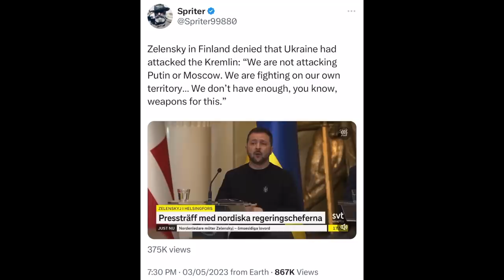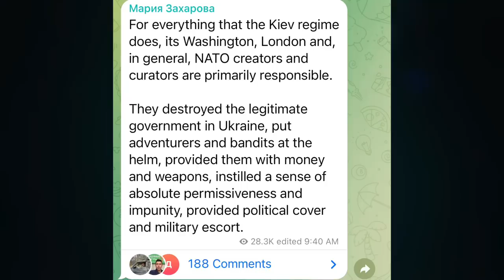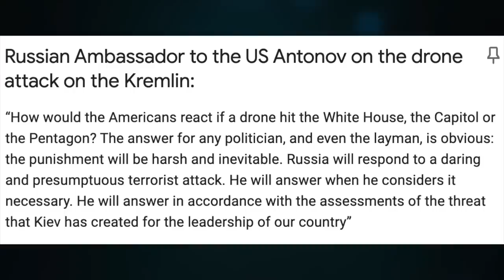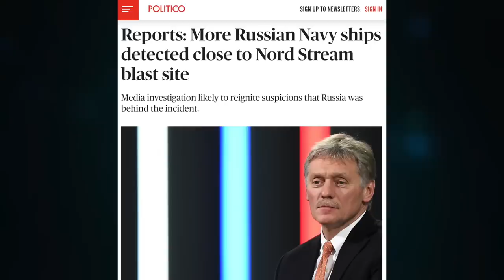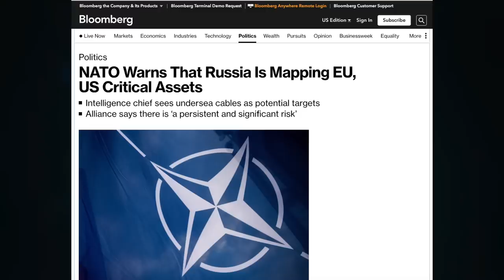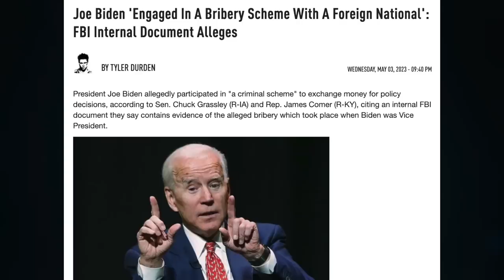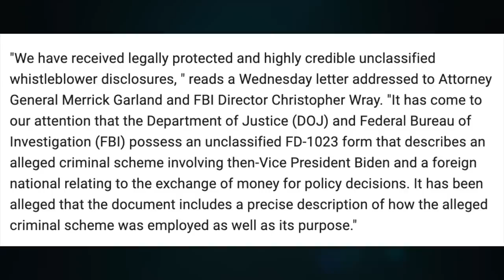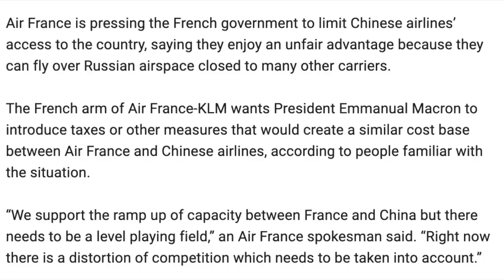Elensky at The Hague. Politico, maybe Russia did Nord Stream. US bank crash. Biden quid pro quo. U/1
Topic 949

CRYPTO SUPPORT
BITCOIN: 3JvdnoyWMb93hSRgk58ZstUxg11PW9mKSr
ETHEREUM: 0xF39BdFb41f639B82E3D2Bf022828bC6394F533A3
LTC: MGFiMC18ZViF6DcCixMqAAP11TG4tF6Acj
ADA: addr1v94ayqu53uklgqnn6c4x4weu8zk4uw78km8capd5rjdc06q28j370
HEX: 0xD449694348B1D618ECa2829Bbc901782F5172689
EMC2: EXX4KK9pZLx7uiLWnCXtp7iMKjtq6o5b6R